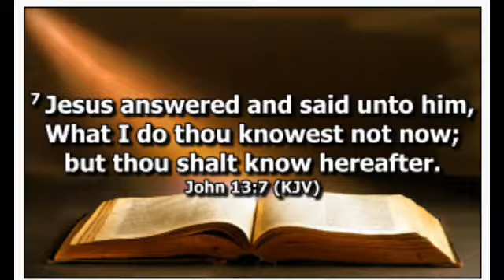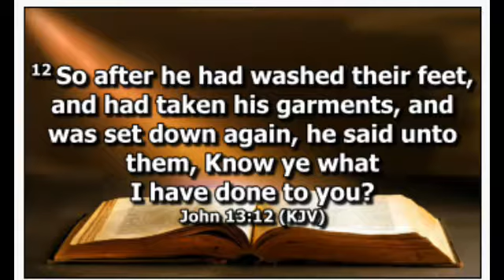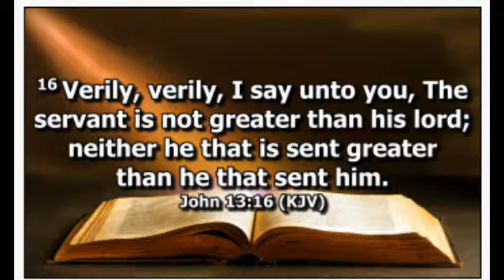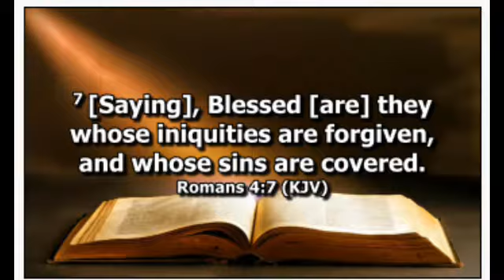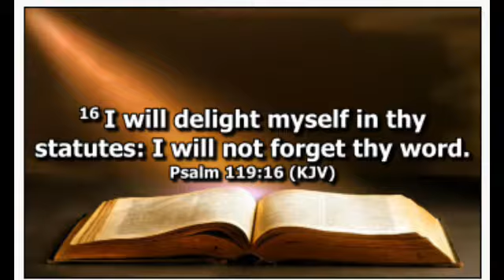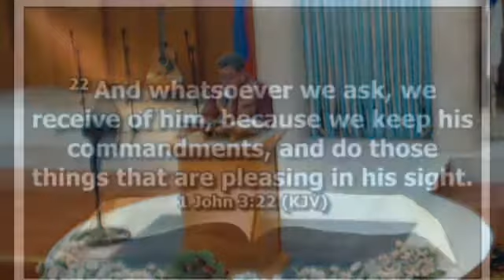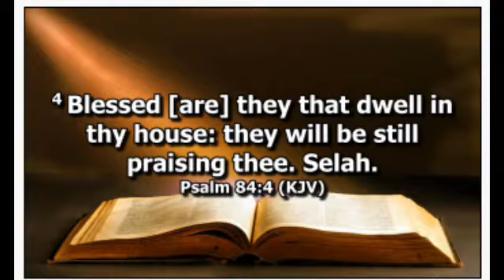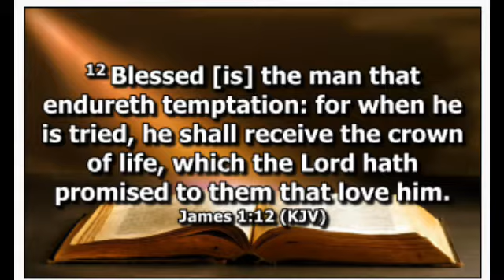July 19, 2017 Wednesday Prayer Meeting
Preacher: Ptr. Butch Garcia